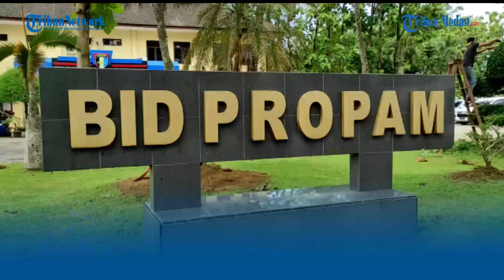Laporkan Penyidik Pascaviral Cekcok Di Bandara, Keluarga Kumar Tarik Laporan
TRIBUN-MEDAN.com, MEDAN- Polda Sumut menyatakan pihak Ananda Kumar yang sempat melaporkan penyidik Ditreskrimsus Polda Sumut telah mencabut laporannya ke Propam.

Kabid Humas Polda Sumut, Kombes Hadi Wahyudi mengatakan pihak Ananda Kumar menarik laporannya sehari setelah membuat laporan atau Rabu 6 Juli sore.

Mereka beralasan ngamuk-ngamuk karena emosi dan lelah usai dari luar negeri sehingga menolak diperiksa.

"Tetapi kemarin jam 5 sore mereka mencabut lagi laporannya. Alasan mereka menyampaikan bahwa pada saat anggota kita hendak melakukan penyelidikan kemudian mereka meluapkan emosi alasannya capek kemudian tidak bisa mengendalikan emosi akhirnya meluap kata-kata yang ada di video tersebut," kata Hadi, Kamis (7/7/2022).

Hadi menerangkan alasan penyidik memeriksa keluarga Kumar yang baru tiba dari Malaysia lantaran diduga terlibat membawa kosmetik dan obat.

Alasan polisi baru mencegat pihak Kumar saat mau keluar lantaran Polisi dan Bea Cukai ukai Bandara Kualanamu menemukan 7 koper berisi kosmetik dan obat ilegal asal luar negeri, setelah mereka melewati pemeriksaan X-Ray.

Kosmetik dan obat yang diduga ilegal itu akan dijual ke Indonesia melalui jasa penitipan (Jastip) barang dari luar negeri.